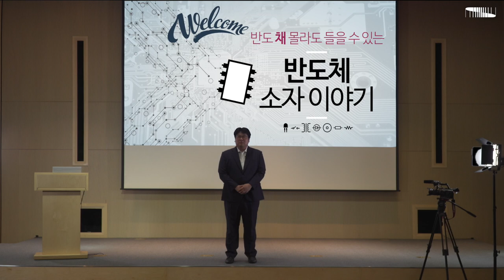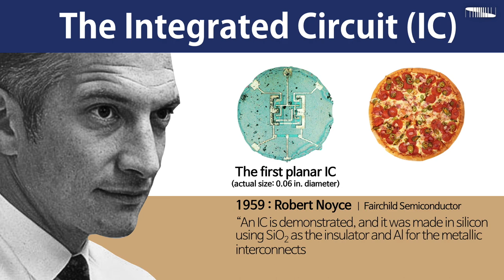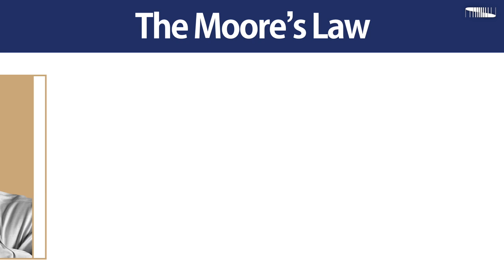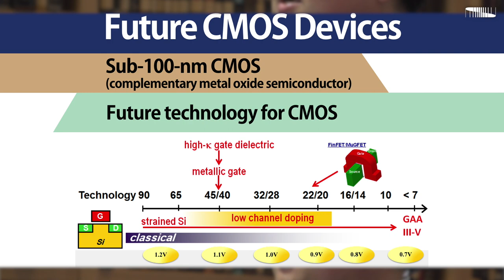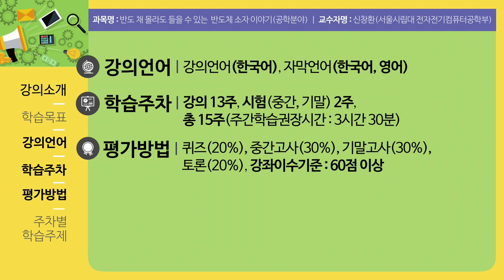EASY CHIP TRAILER 수정